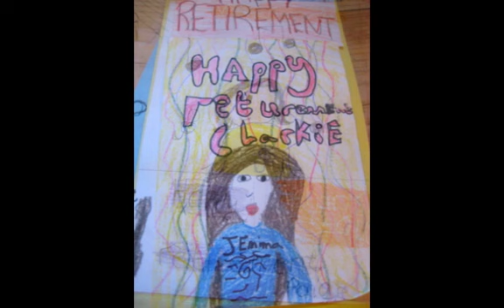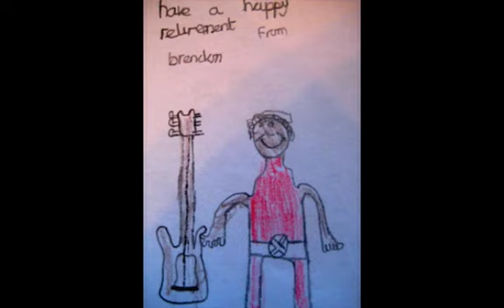Roogalator Choogalator_Daddio Clarke and the Macon Wailers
South Benfleet Primary School drew me these lovely retirement pictures after 30 week of teaching them to play the guitar.The song dates from 1976, the start of my teaching career, so it seemed an appropriate backdrop to these fine portraits.It was submitted for the Eurovision Song Contest, but didn't get anywhere. The next year Bucks Fizz won with Making your Mind Up" I've always been a bit concerned about that!